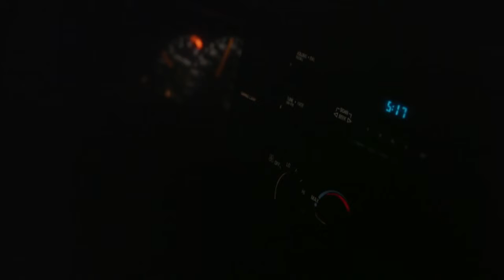Can You Make a Living As a Farmers Market Vendor?